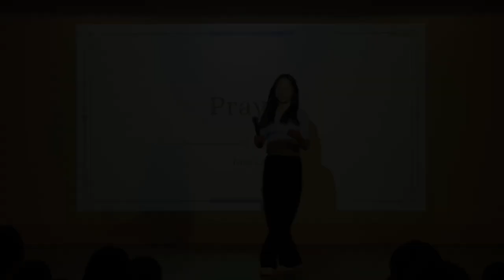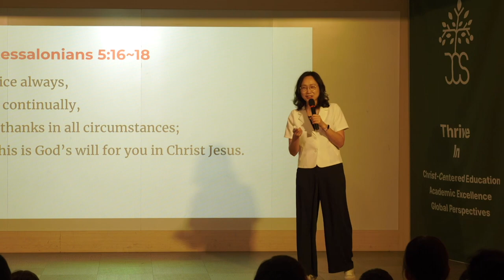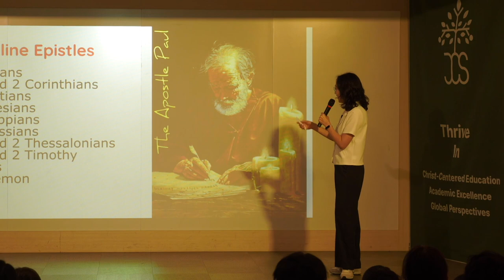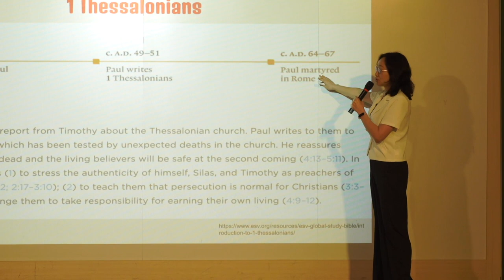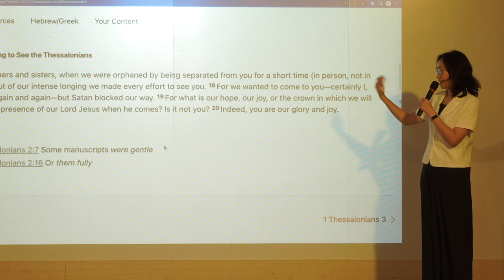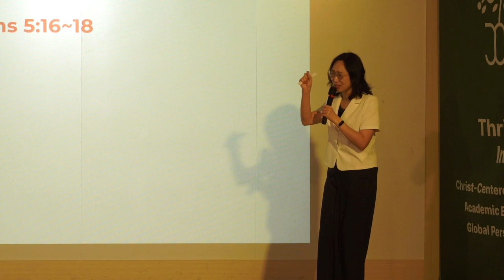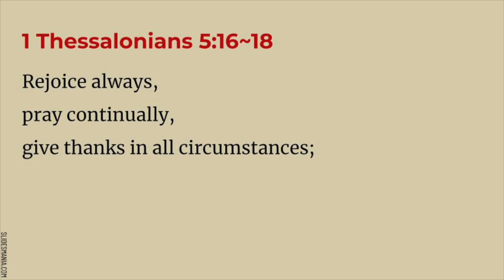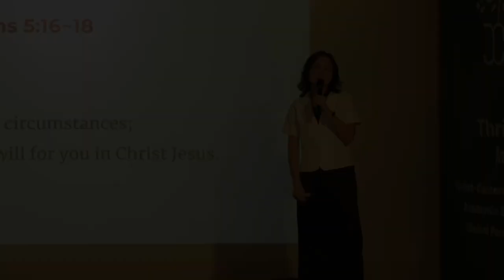[CHAPEL-일산국제학교] God's Will [하나님의 뜻] [Ms. Joyce 조이스 교감]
주니퍼크리스천스쿨 조이스 강 교감께서 'God's Will' (하나님의 뜻) (데살로니가전서 5장 16절-18절) 주제로 하나님 말씀을 전해 주셨습니다.

데살로니가전서 5장 16절-18절
항상 기뻐하라 쉬지 말고 기도하라 범사에 감사하라 이는 그리스도 예수 안에서 너희를 향하신 하나님의 뜻이니라

/// DESCRIPTIONS ///
Ms. Joyce Kang, Vice Principal of Juniper Christian School delivered the word of God with the theme of 'Finish Well' (1 Thessalonians 5:16-18).

1 Thessalonians 5:16-18
Rejoice always,
pray continually,
give thanks in all circumstances;
for this is God’s will for you in Christ Jesus.

MB016QQWTFIVIOI